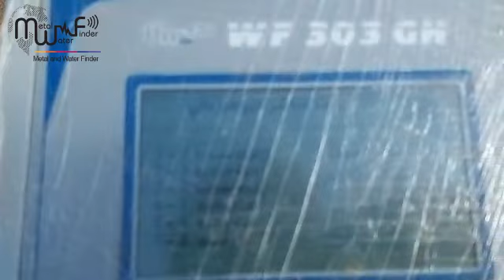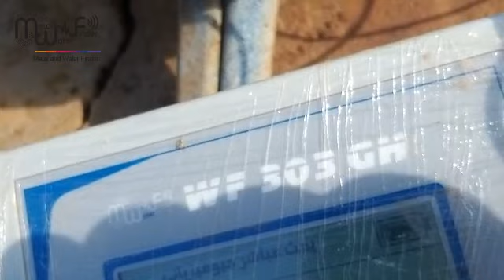تأكيد وتوثيق نتائج جهاز كشف المياه الجوفية الإحترافي WF 303 GH في ليبيا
قام أحد المنقبين المالكين لجهاز WF 303 GH بتأكيد وتوثيق نتائج الجهاز على أحد الآبار التي تم حفرها.
لطلب الجهاز ولمعرفة المزيد حوله يرجى التواصل معنا عبر المعلومات الموضحة في الأسفل .

MWF DEDEKTÖR ELEKTRONIK .TEKN.SAN.TİC.LTD.ŞTİ
Addess: Gürsel Mah.Nemzet Sok No.15/03 Ekşioğlu Plaza - Kağıthane / Istanbul –Turkey.
Mobiles: (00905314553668  /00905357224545) All App Available.